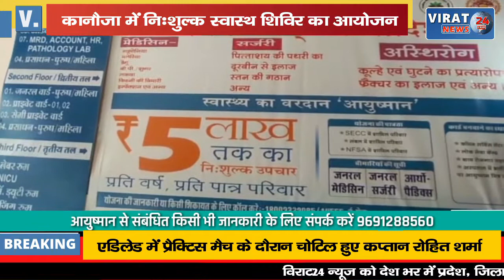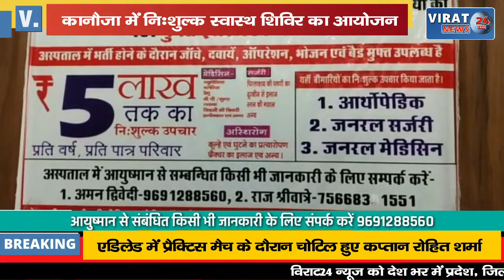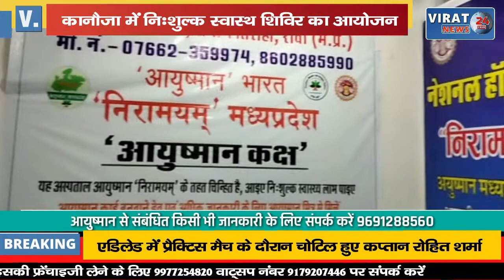🔻रीवा- कानौजा में निःशुल्क स्वास्थ शिविर का आयोजन; सुगर, हीमोग्लोबिन आदि का किया गया परीक्षण !